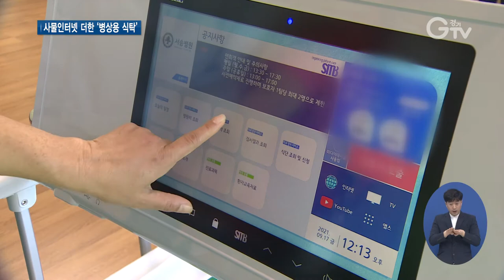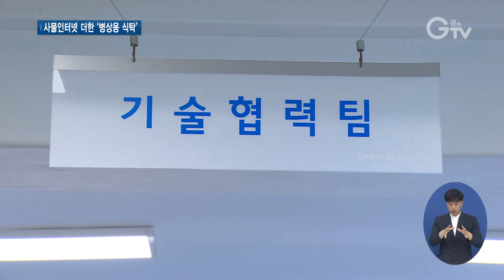환자 맞춤형 의료..`스마트 병상 헬스케어`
[앵커멘트]
의료서비스에 대한 관심이 높아지면서 경기도가 환자 맞춤형 `스마트 병상 헬스케어 시스템`을 내놨습니다. 환자들이 입원 기간 동안 병상용 식탁을 이용하면서, 실시간 진료 정보부터 약물 복용 관리까지 받을 수 있습니다. 구영슬 기자가 그 현장 다녀왔습니다.

[리포트]
입원 환자들을 위한 병상용 식탁에 화면이 펼쳐지고.
손가락으로 눌러보니, 실시간 진료 정보부터 약물복용 여부까지 앉은 자리에서 확인할 수 있습니다.
병상용 식탁에 의료 IT 융복합 사물인터넷을 더한 ‘스마트 병상 헬스케어 시스템’입니다.
환자들은 맞춤형 의료서비스를 누릴 수 있고, 의료진은 진료 효율을 높일 수 있단 반응입니다.

[인터뷰] 강민수 / 서송병원 진료부장
“병원에서 내려오는 공지나 병원 전반의 상황이나 의료진으로부터 환자의 정보전달 이런 게 잘 이뤄지고 있고 그런 점들이 장점이라고 생각합니다.”

[인터뷰] 홍순숙 / 서송병원 수간호사
“의료적인 면에서 중요한 검사나 (환자) 본인이 받는 치료일정 이런 것들을 가장 좋아하시는 것 같아요.”

경기도가 기술개발자금 약 1억 3천만 원을 투입해 내놓은 맞춤형 의료서비스로, 환자들은 입원기간 동안 치료일정과 입원생활 관련 정보를 볼 수 있고, 질병교육도 받을 수 있습니다.
이밖에도 기기를 활용해 복약지도와 식이안내가 이뤄집니다.

[인터뷰] 최서용 / 과학기술과장
“검진, 투약, 주사, 검사, 식단 정보 등을 손쉽게 확인하고 환자들의 만족도 향상과 의료진의 진료 효율화에 크게 기여할 것으로 예상돼 많은 병원들이 도입을 추진하고 있습니다.”

 ‘스마트 병상 헬스케어 시스템’을 도입한 경기지역 병원은 총 세 곳.
경기도는 앞으로도 기술개발을 위해 경기지역 중소기업에 대한 연구개발 지원을 이어나간단 계획입니다.

[자막]
1.인천 서송병원
2.환자 맞춤형 ‘스마트 병상 헬스케어 시스템’
3.강민수 / 서송병원 진료부장
4.홍순숙 / 서송병원 수간호사
5.치료일정, 입원생활 관련 정보 확인 가능
6.최서용 / 과학기술과장
7.경기지역 병원 총 3곳 도입
8.영상취재 : 나인선 , 영상편집 : 김상환